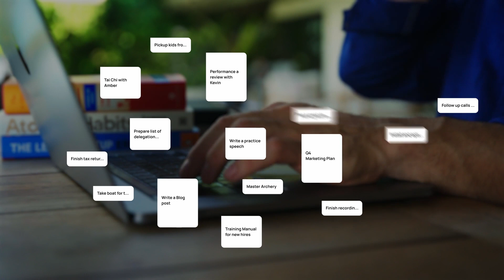Commit Action // How I Win: Mexico Edition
We had the total pleasure of joining our friends from Commit Action at the stunning Four Seasons in Punta Mita Mexico to shoot this latest campaign showcasing their awesome accountability/coaching service.